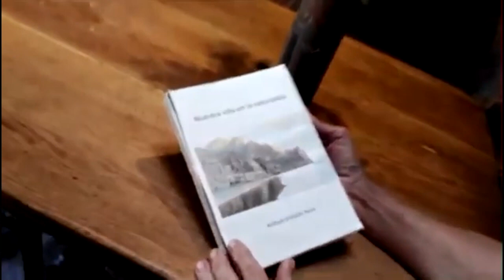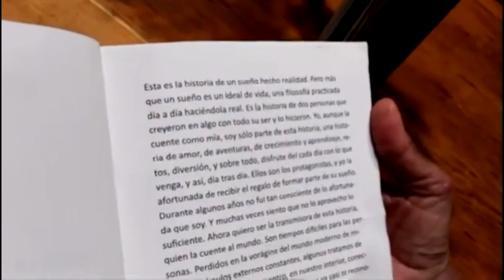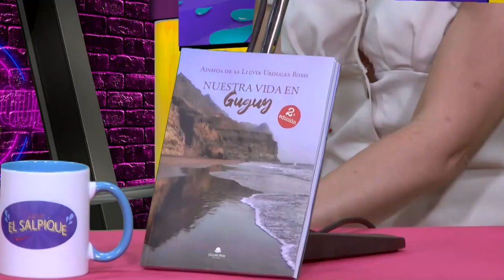AISLADOS EN EL PARAISO con AINHOA DE LA LLUVIA | El Salpique 1x17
Esta semana en “El Salpique” recibimos a Ainhoa de la Lluvia. La autora del libro “Nuestra vida en Guguy” nos cuenta como ha sido criarse en un paraje tan aislado como es Guguy Chico. Donde pasó su infancia y adolescencia junto a sus padres y hermanos. Un estilo de vida único conectado con la naturaleza que según ella tiene muchos beneficios aunque alguna que otra desventaja.